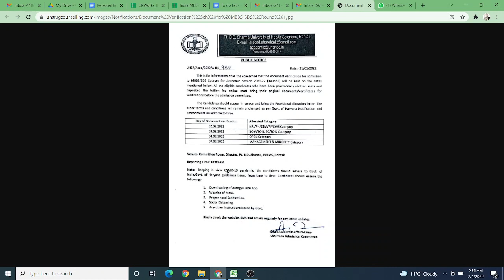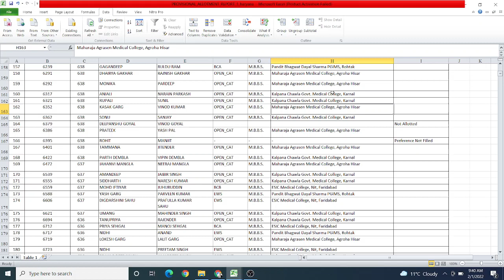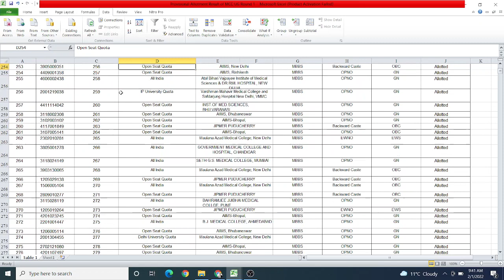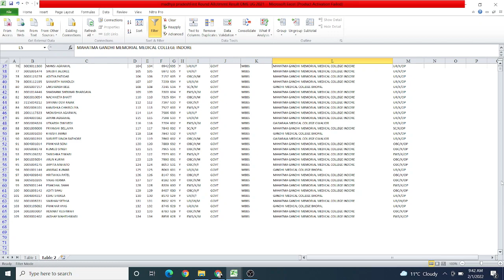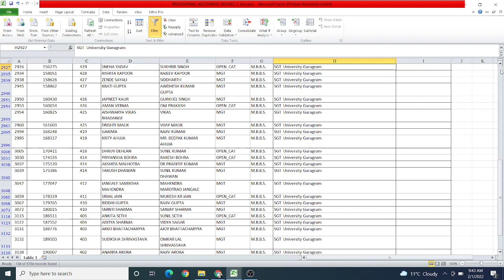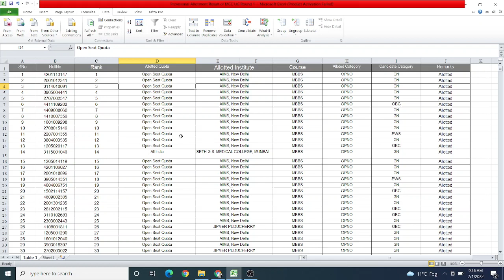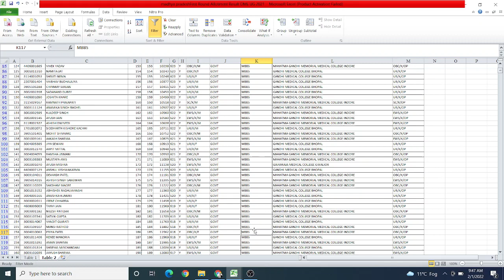MBBS admissions India! Round 1 के बाद अगले rounds की कट ऑफ कैसे predict करें. ध्यान से सीख लीजिये!